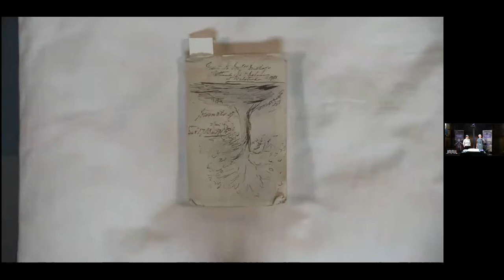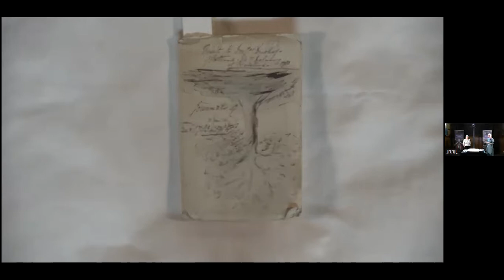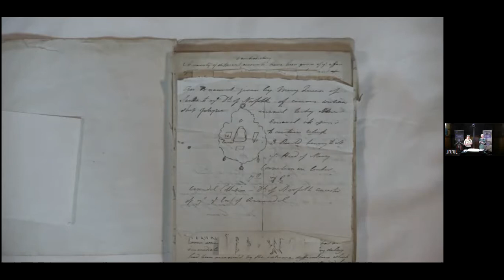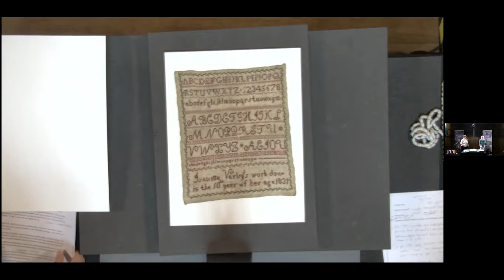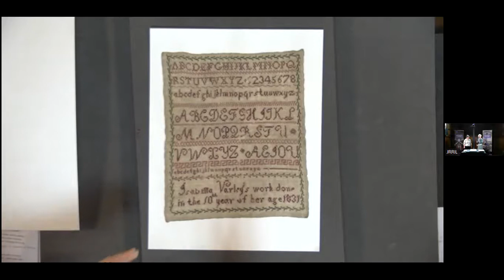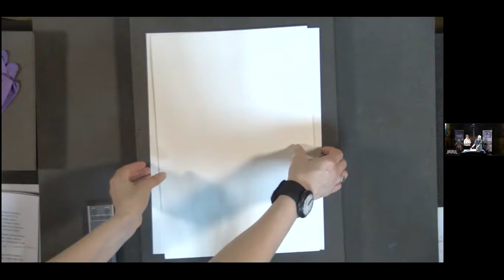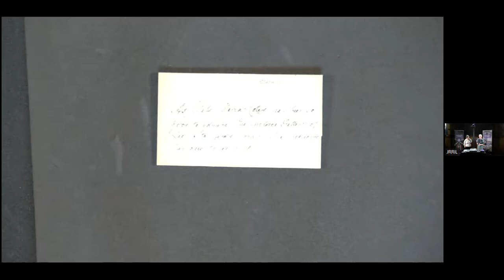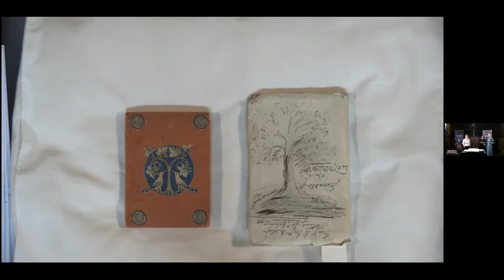The Rylands Lunchtime Seminar Series: Reading and Making in the Mary Hamilton Papers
Join our lunchtime seminar on the personal papers of Mary Hamilton (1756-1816), a fascinating collection that evokes a social network that was rich in practices of reading, writing, sharing, and transcribing of a huge range of texts. This is evidenced by Hamilton’s letters and journals, which are held at the Rylands, and are currently being transcribed and edited as part of the AHRC-funded project Unlocking the Mary Hamilton Papers. Instances of reading took place in a huge variety of contexts that could render these acts creative, socially cohesive, intimate, or even transgressive, in ways that were particular to women’s experience.
In this talk, Cassie Ulph and Anne Anderton (Curator of Western Manuscripts and Visual Collections at the Rylands) will focus on Hamilton’s stay at the Dowager Duchess of Portland’s home, Bulstrode Park, where she visited the Duchess and her friend and companion Mary Delany in December 1783. In her diary for this period (HAM/2/3), accounts of Hamilton’s reading and writing practices take place against a background of other kinds of feminine making such as carpet-making, covering screens, and needlework, as well as artistic pursuits. Furthermore, Hamilton’s journal from this period shows that in this sociable reading culture, written manuscripts are part of larger, curated collections of objects that link to the past and past events, rendering them part of the material cultures of collection in the mid to late eighteenth century, of which the Duchess was a leading proponent. These practices convey a shared sense of curatorship that could be cultivated through engagement with texts across generations, as part of a broader landscape of women’s creative work.
Cassie Ulph currently works on the Arts and Humanities Research Council funded project 'Unlocking the Mary Hamilton Papers' at the John Rylands Research Institute.